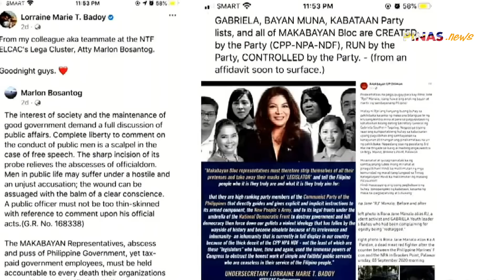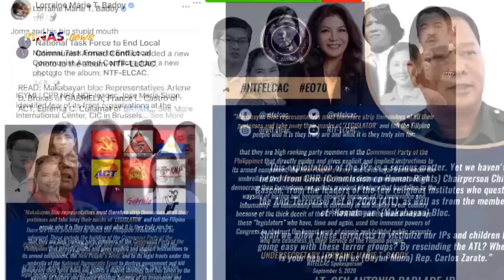Matapang na USec Lorraine Badoy inilantad ang tunay na kulay ng Maka bayan Bloc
Sari-saring kapalpakan ang naungkat sa Presidential Communications Operations Office na inisa-isa ni Cong Eric Yap, bukod pa sa sumbong ni France Castro at Carlos Zarate na tinawag sila ni USec Loraine Badoy sa isang FB Post na pangguIo sa bayan.

Sinuspinde ng House committee on appropriations ngayong araw ang deliberasyon sa budget ng Presidential Communications Operations Office “until further notice” kasabay ng pagkondena ng mga mambabatas sa re d-ta g ging activities ng isa sa mga opisyal ng ahensya.

Iginiit naman ni Bayan Muna party-list Rep. Carlos Zarate na hindi nila papayagang inakusahan sila ni Badoy at ngayo’y manghihingi ng budget sa kanila at ginamit ang posisyon para ata kihin ang Maka bayan bloc.

📺 ABOUT THIS CHANNEL: Pinas News channel is about selected video clips of latest news, speeches and interviews of President Rodrigo Roa Duterte. Also, a news vlog magazine where you can find latest news and crucial updates happening in the Philippines!

Track: The Inner Struggle by RomanSenykMusic.